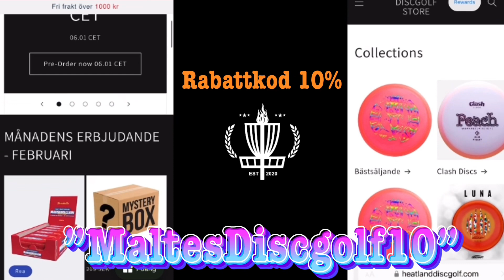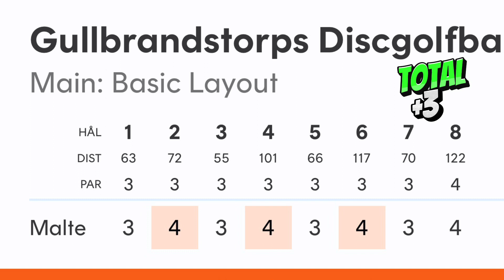ERROR - April april 🤣 Kolla den nya videon!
I dagens video för ni följa med på en 8 håls runda med bara forehand under oktober månad! Jag har precis haft min forehandträning vi det här laget och ska köra en liten challenge! Klarar jag av att gå E på banan med endast forehand?

Häng med 🙂

Snart är det GW vid 300 prenumeranter!!!

Från och med nu kan ni använda rabatten ”MaltesDiscgolf10” för att få 10% på

Finns väldigt finns discar och tillbehör där!🥏